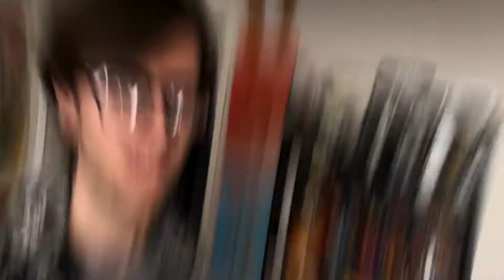Unboxing Transformers Seige War For Cybertron!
Another awesome unboxing! I give a lil update on the production of new stop motions as well as open up my new soundwave figure. I'm back into transformers. Expect a possible stop motion with these guys in the future!